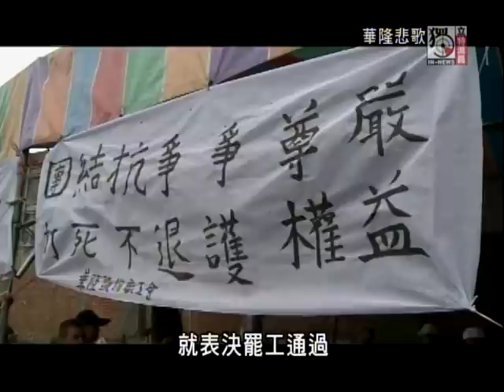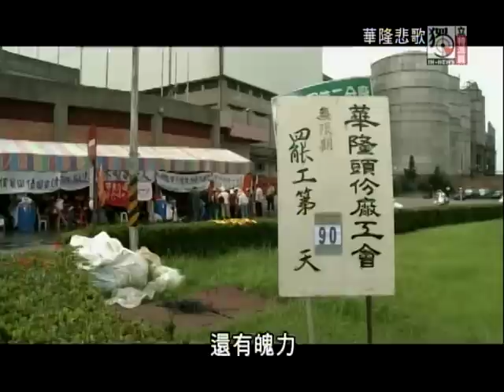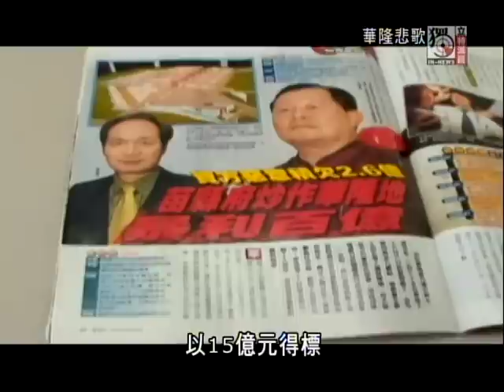獨立特派員261集{華隆悲歌}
從六月六號開始，90多天的罷工抗爭
不管烈日當空，還是刮風下雨
華隆人的希望就像他們擎著的抗議布條，懸在半空中，風雨飄搖
成立於1967年的華隆紡織，曾經名列十大民營企業，早期華隆是頭份地區人人想進來的大公司，但好景不常，1997年華隆開始凍薪、1999年取消年終獎金，2004年開始實施利潤中心制，華隆員工薪水被縮水，多者甚至有三成。在工資縮水與家庭負擔之間掙扎的華隆員工，終於選擇了用罷工的方式來表達不滿。三百多位華隆罷工員工歷經徒步百公里，兩次求見馬總統，一次又一次北上陳情，他們所要爭取的八成資遣費、六成退休金能否達成？讓我們走進華隆罷工。